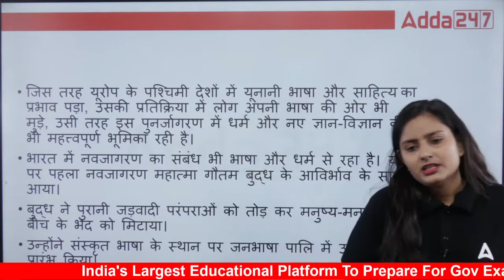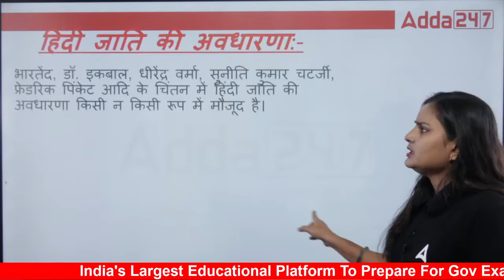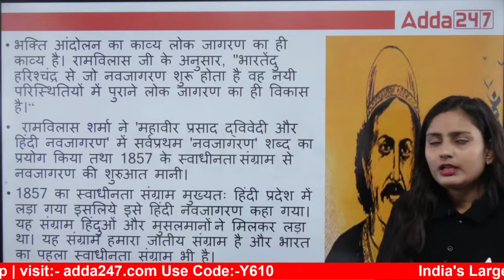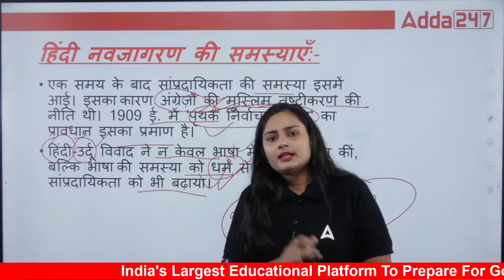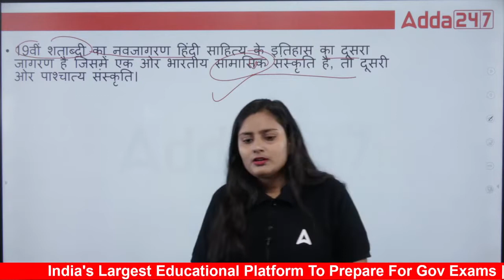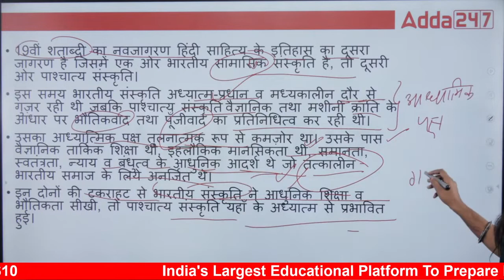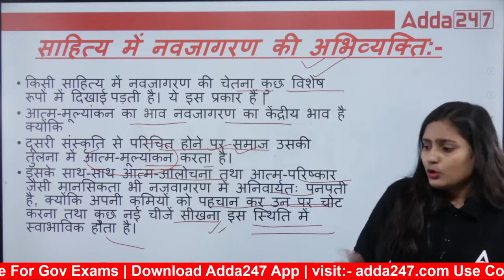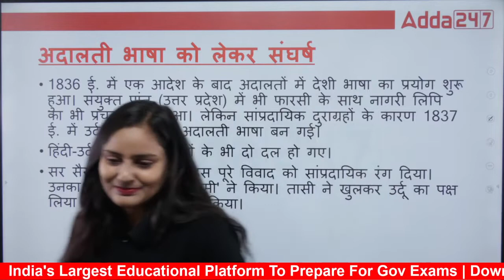हिंदी नवजागरण | UGC NET Hindi Paper 2 | UGC NET 2022 Hindi Literature